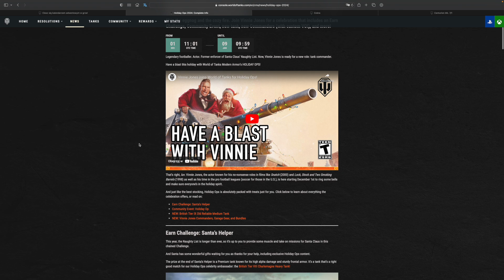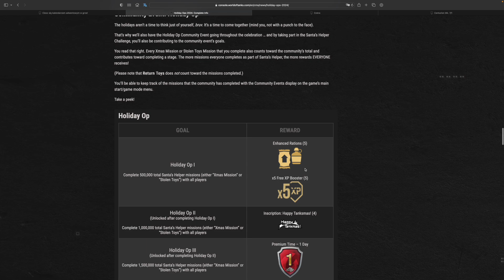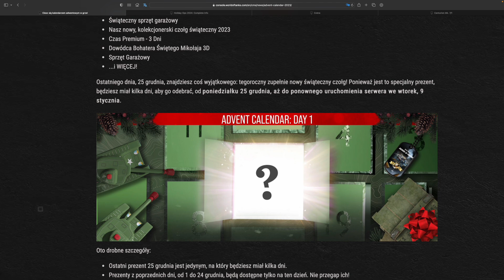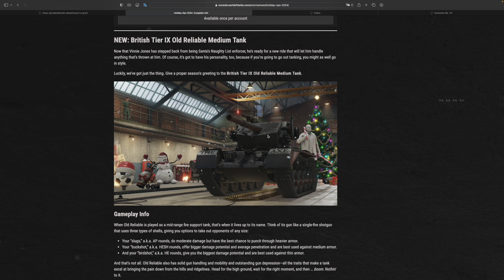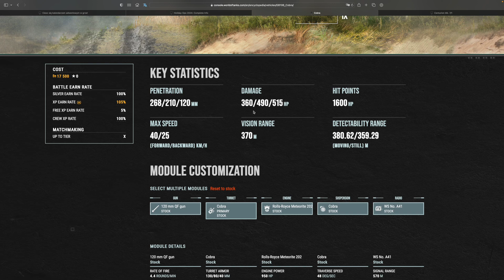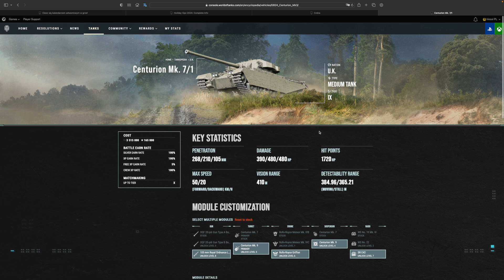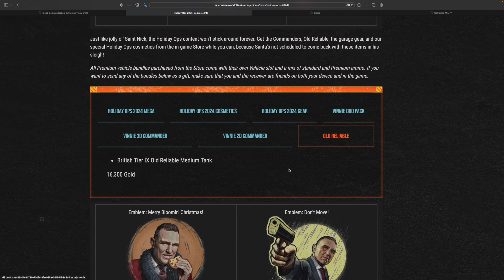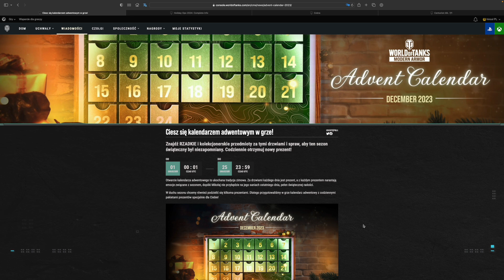Czołg do zdobycia i nowy kalendarz World of Tanks Xbox Series X/Ps5